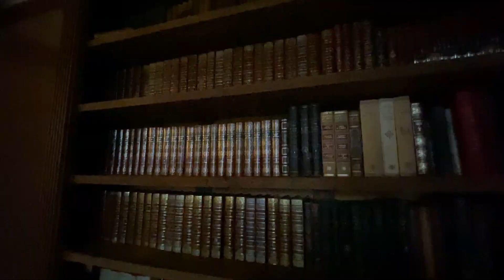Il respecte rien.. Drift sur le champ en Aston à 500'000€ ! 😱🤣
Donnez votre sang c'est important !